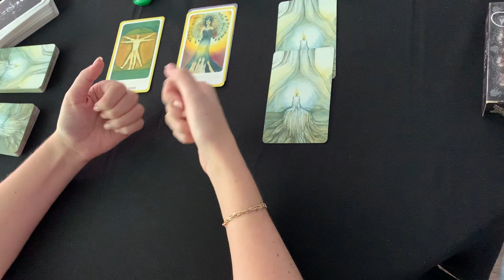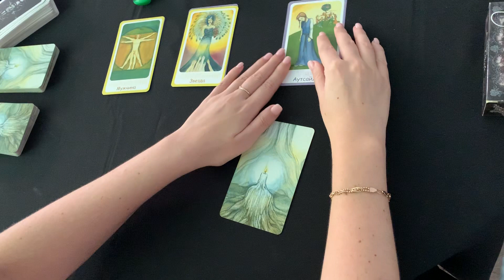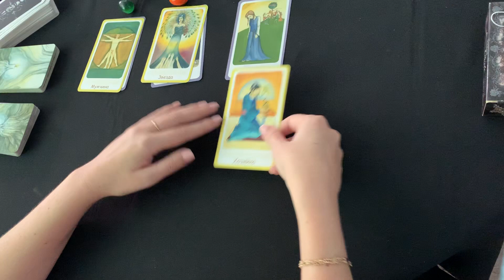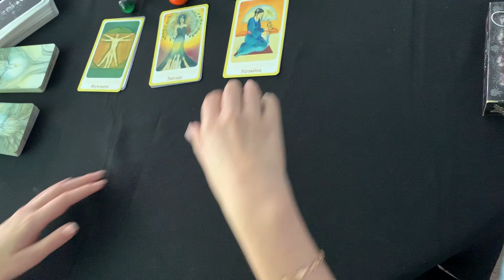Что мешает Вашему карьерному росту? | Расклад Таро | Нейроведьма Светозара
Ждать ли мне повышения? Почему я не могу его получить ? Может, у меня враги или ушлые коллеги пытаются меня обойти ? а может, мои страхи у меня в голове и пришло время избавиться от негативных установок ? Какие плохие мысли о себе блокируют мой успех. Что нужно сделать для того, чтобы карьерные желания сбылись. Каких качеств мне не хватает для желанного повышения ? Как относится ко мне начальник, видит ли он мои заслуги. Выбирайте один из трех вариантов или сразу три, и анализируйте, какие ваши внутренние демоны мешают вашему карьерному росту. Когда негативную установку мы вытащили и проработали , она больше не блокирует наш успех и нам больше не страшно заявлять о себе .